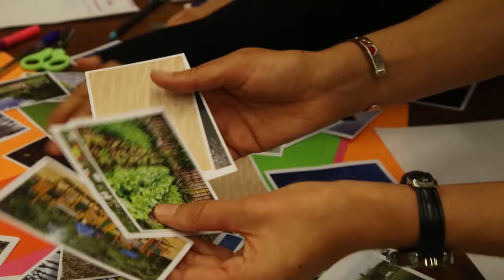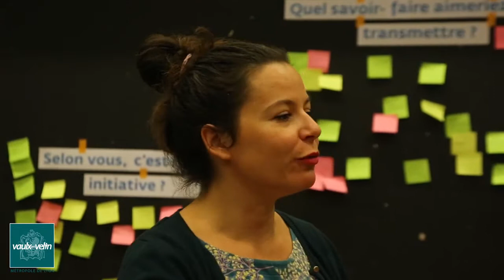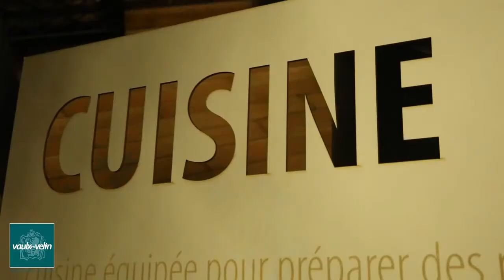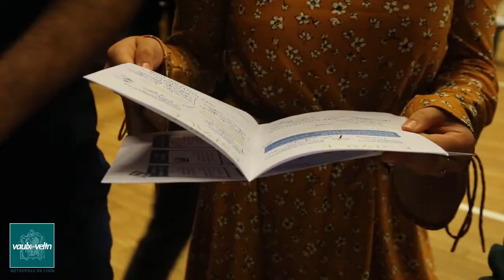MMQ - Médiathèque Maison de Quartier : Retour sur les ateliers et témoignages